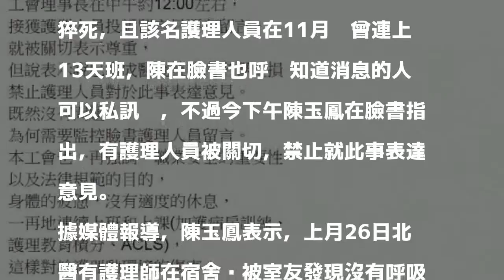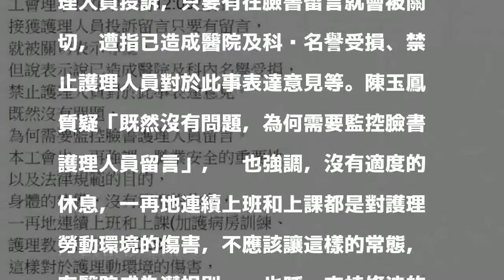護理人員連上13天猝死 傳北醫禁止人員發表意見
〔即時新聞／綜合報導〕台灣護理師產業工會（護師工會）理事長陳玉鳳昨在臉書透露，有消息指台北醫學大學附設醫院有1名護理人員日前疑心肌梗塞發作於宿舍猝死，且該名護理人員在11月份曾連上13天班，陳在臉書也呼籲知道消息的人可以私訊她，不過今下午陳玉鳳在臉書指出，有護理人員被關切，禁止就此事表達意見。